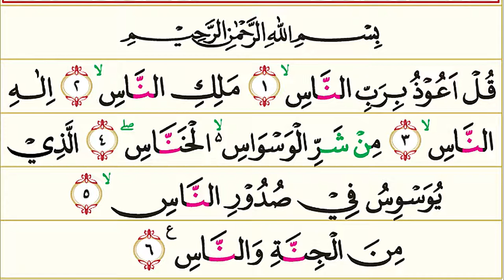114. Surah An-Nās (Umat Manusia) | Tilawah Merdu oleh Ahmad Al Shalabi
Surah An-Nās (Umat Manusia) | Tilawah Merdu oleh Ahmad Al Shalabi

Surah An Nas (bahasa Arab: سورة الناس‎) merupakan surah ke-114 dalam Kitab Suci Al Quran yang terdiri atas 6 ayat dan berapa pada Juz 30, termasuk golongan surat-surat Makkiyah, diturunkan sesudah surat Al Falaq. Nama An-Nas diambil dari kata An-Nas yang berulang kali disebut dalam surah ini yang berarti manusia. Surah ini termasuk dalam golongan surah makkiyah terdiri dari 6 ayat. Surah Annas merupakan surah penutup dalam Kitab Suci Al Quran

Pokok-pokok kandungan dalam surat An Nas: Anjuran supaya manusia memohon perlindungan kepada Allah terhadap pengaruh hasutan jahat setan yang menyelinap di dalam diri.

Nama Surah         : An Nas
Arab                       : الناس
Arti                         : Umat Manusia
Nama lain             : -
Tempat Turun      : Mekkah atau Makkah al-Mukarramah (مكة المكرمة‎)
Klasifikasi Surat  : Golongan Surah Makkiyah.
Urutan Wahyu      : 21

Jumlah ruku'        : 1 ruku'
Jumlah ayat         : 6 ayat
Jumlah kata         : 20
Jumlah huruf       : 78

Surah Setelahnya         : Tidak ada (Surah penutup Al-Quran)

Al-Qur'an Surat An-Nas